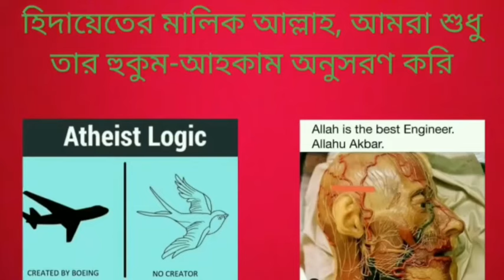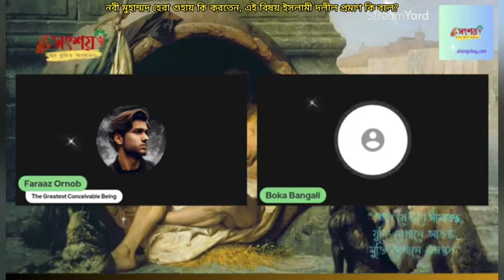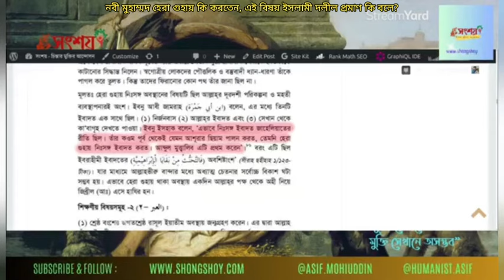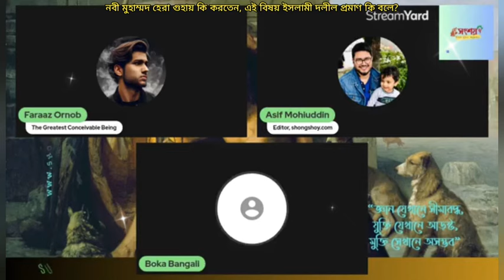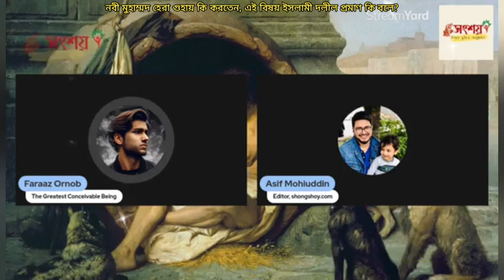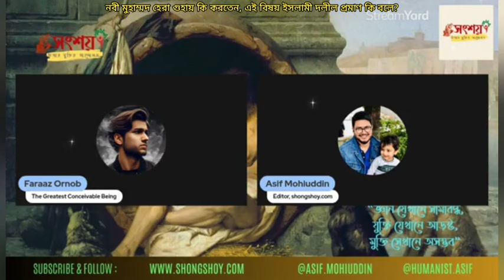হজরত মুহাম্মদ হেরা গুহায় কি ধ্যান করতেন, এই বিষয় ইসলামী দলীল কি বলে?